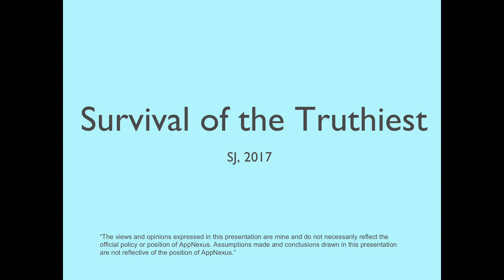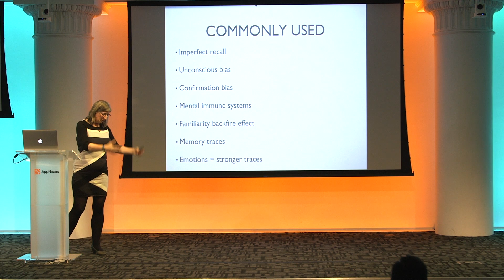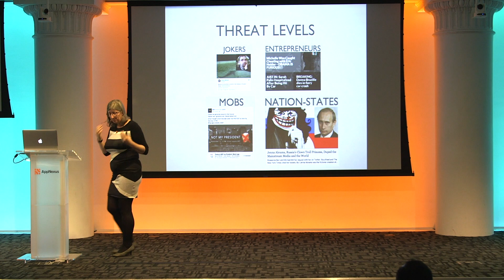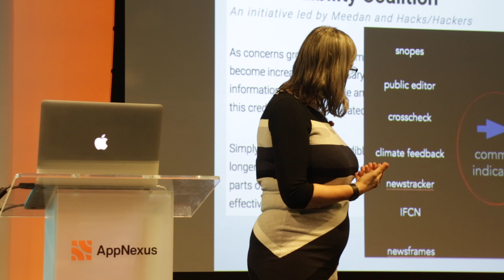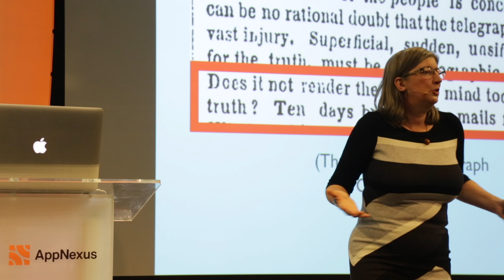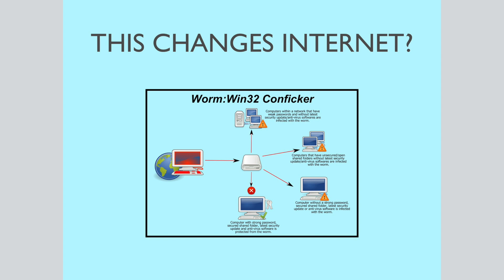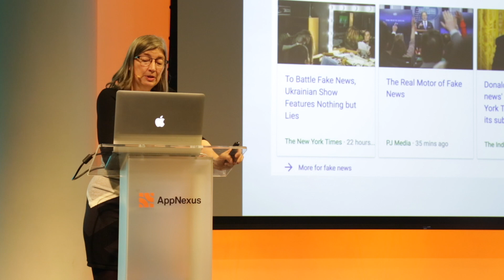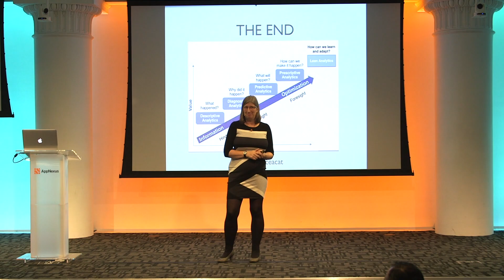Tech Talks @ AppNexus | Survival of the Truthiest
Survival of the Truthiest – How Can We Trust the Internet in a Post-Truth Era? Featuring Sara-Jayne Terp, Data Scientist at AppNexus.

The spreading of misinformation is not a new problem, but the scale and societal effects of online misinformation is quickly snowballing. The internet is built on trust, but we live in an era when facts are not influencing users, companies and individuals are falling prey to spreading misinformation, and the economic and societal repercussions of this issue can no longer be ignored.

In this talk, we explore the online misinformation crisis, how psychology is being used to spread misinformation, and how AppNexus, and other vigilant organizations are using data to combat the issue. We also explore how misinformation might reshape the use and economics of the internet.